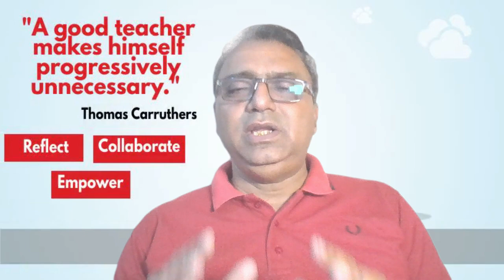Teaching: Empowering Independance, Fostering Lifelong Learning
"A good teacher makes himself progressively unnecessary." — Thomas Carruthers
A Reflective Note of the Teaching and Learning Process
CPD aim to empower teachers to become independent, confident, and self-sufficient educators.
Developed By
Muhammad Yusuf